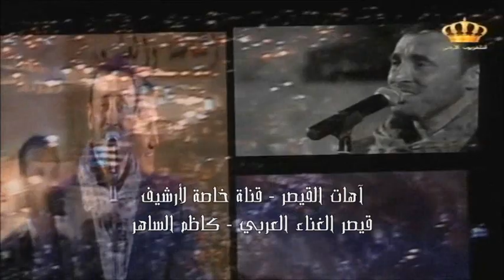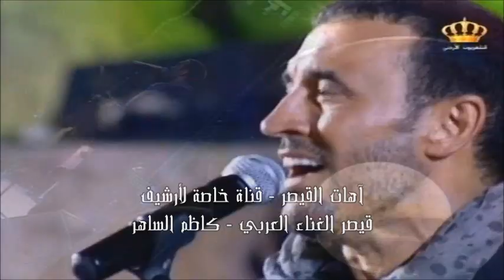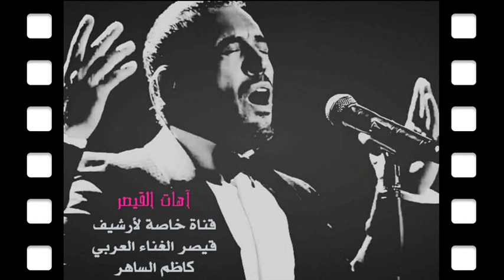القيصر كاظم الساهر / موال ياكاس العمر ، ما أحبك بعد روح ، عبرت الشط ، أداء اكثر من رائع ، جرش 2013 ~